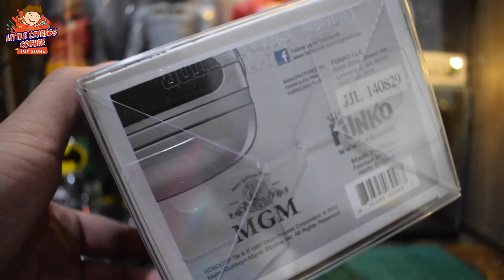Funko Pop Robocop (Vaulted) Unboxing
RoboCop is a 1987 American cyberpunk superhero film directed by Paul Verhoeven and written by Edward Neumeier and Michael Miner.